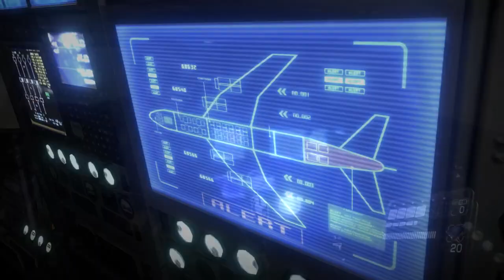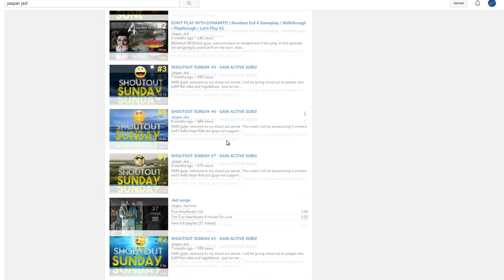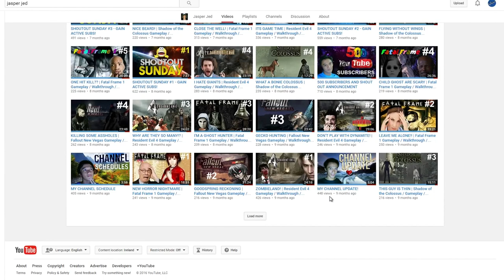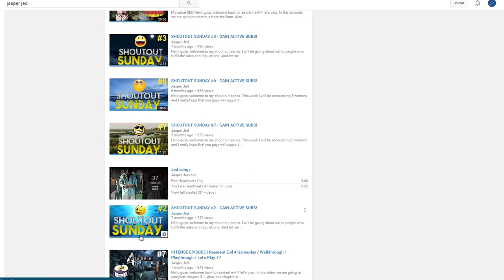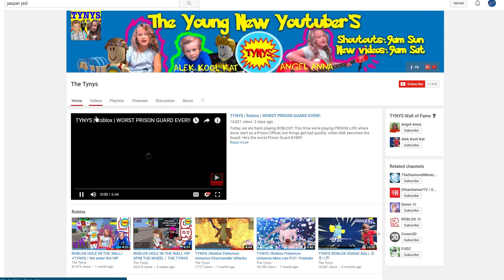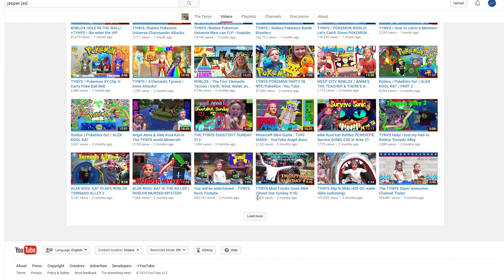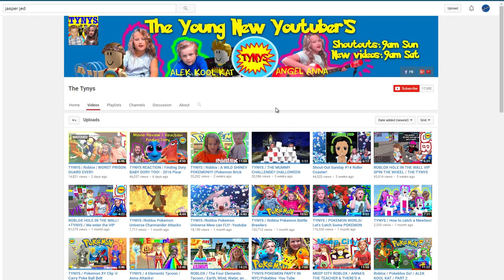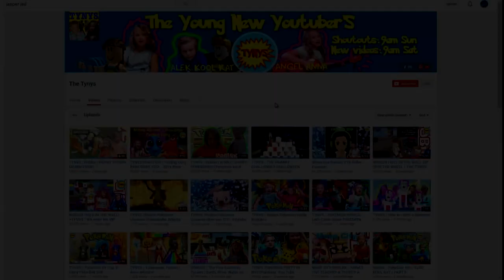Shoutouts NEED to stop!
Look at me fail miserably to get muh point across :P.
But seriously though I don't consider myself much of  a public speaker but I think that this something that is not discussed enough and that Google / YouTube blatantly decides to sweep under the carpet.